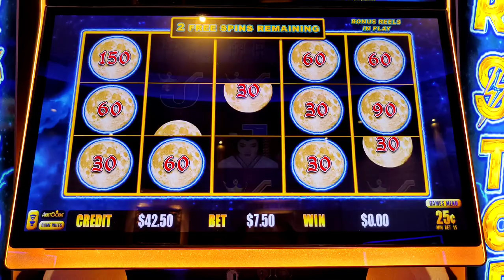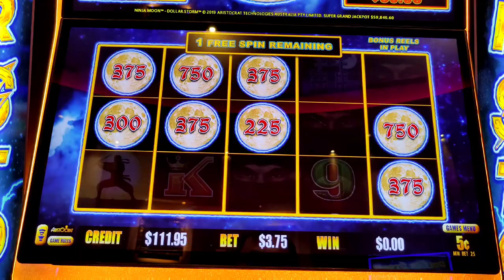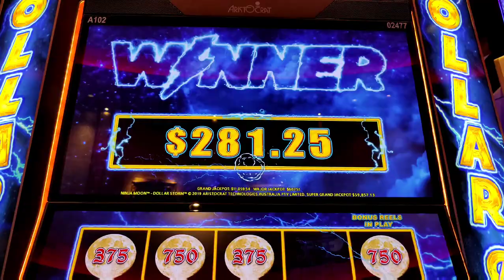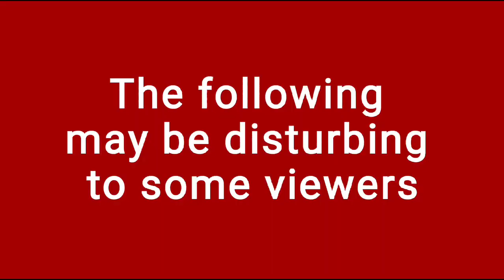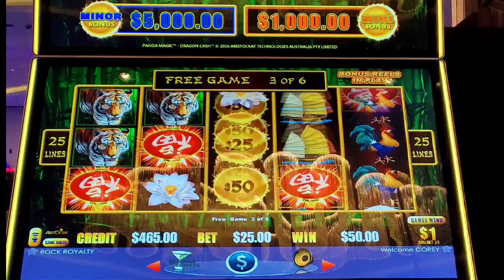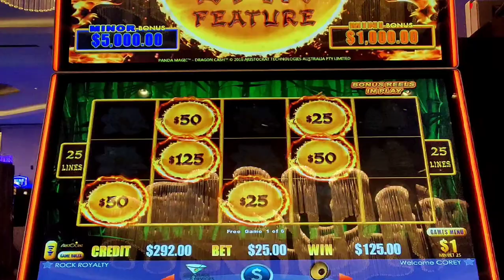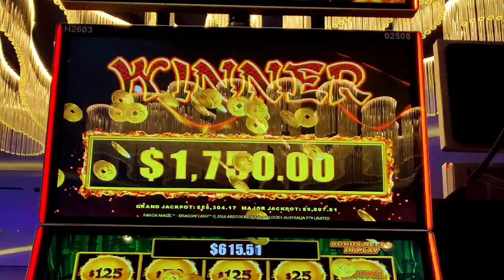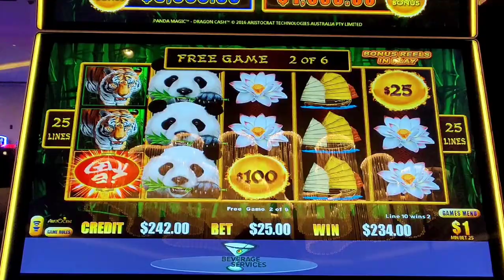Autumn Moon Stole $52,000! ROBBERY at the Casino!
Oh yeah, and a handpay jackpot on Panda Magic Dragon Cash.  But that isn't what's important lol.  Featuring a special animation by @Itsaslotmachine to celebrate me being kicked in the jewels and robbed of $52,000.  Also featuring Ninja Moon Dollar Storm.  @Hard Rock Atlantic City